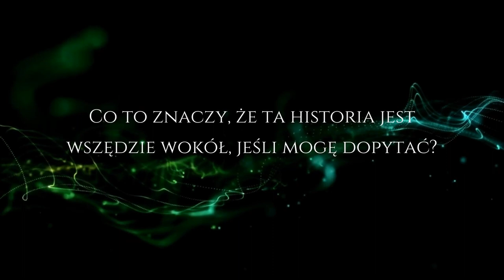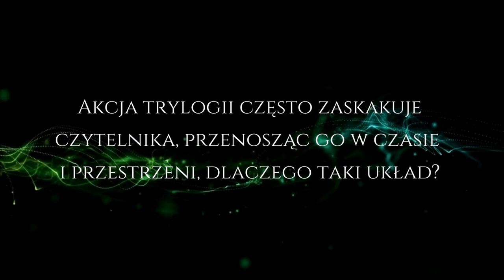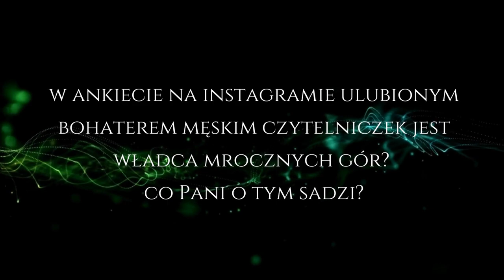Wywiad nr 3 z Maria Bucardi Trylogia | Czy to powieść tylko dla dorosłych? | Powieść fantasy